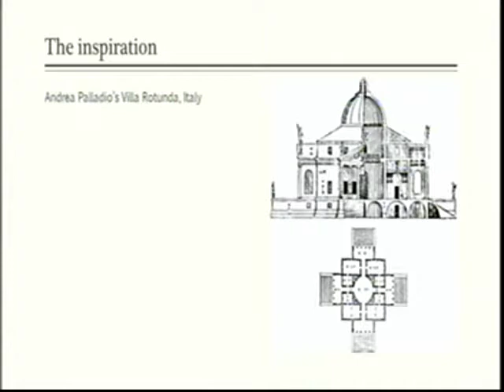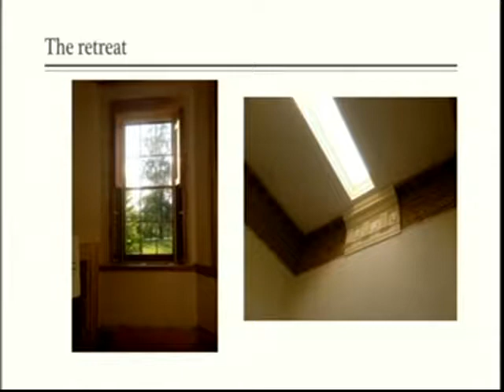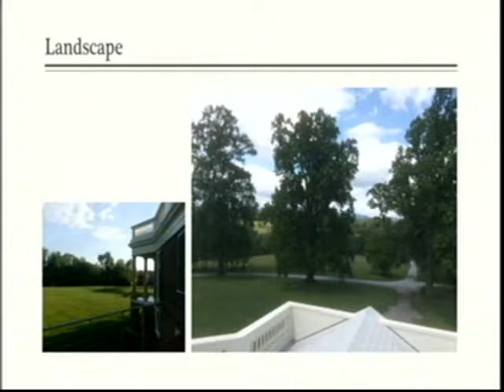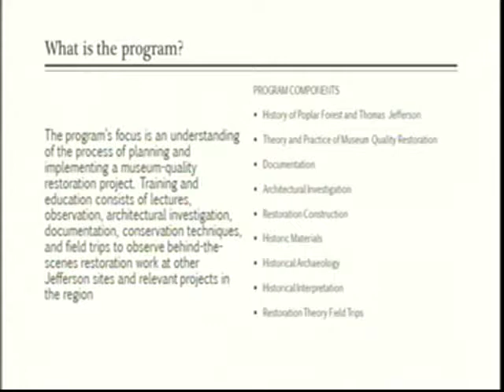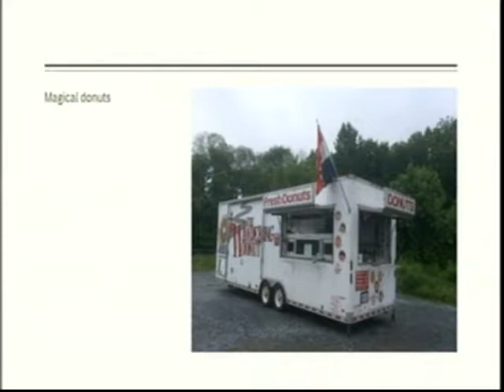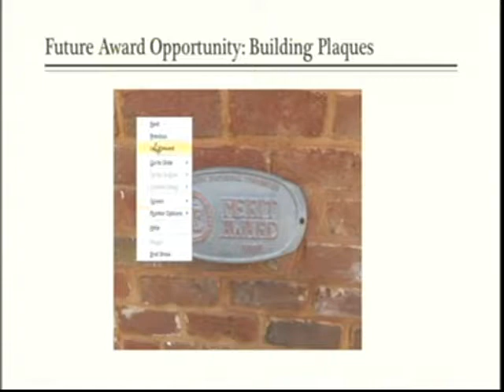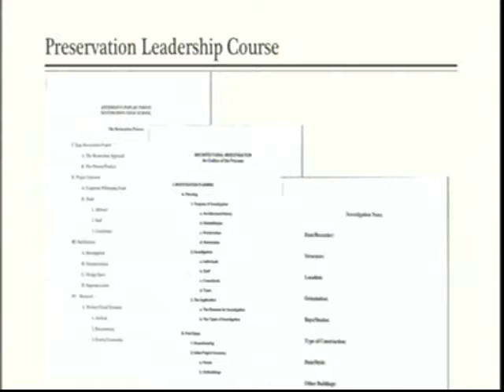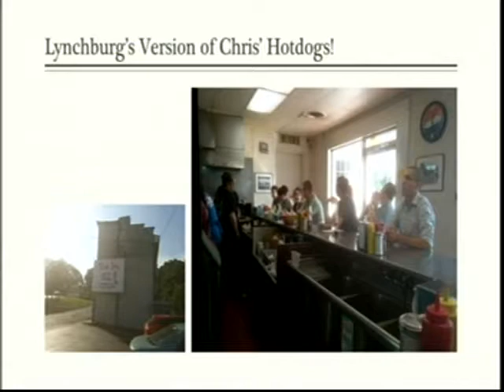Montgomery Historic Preservation Commission (8/08/17)